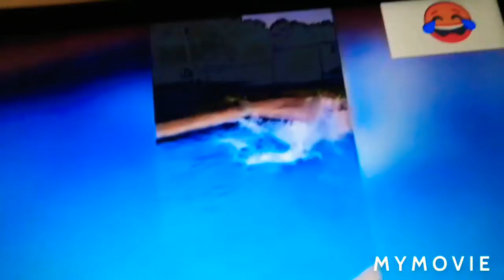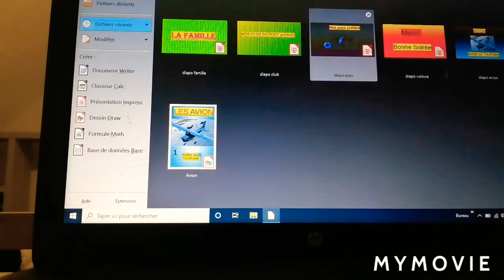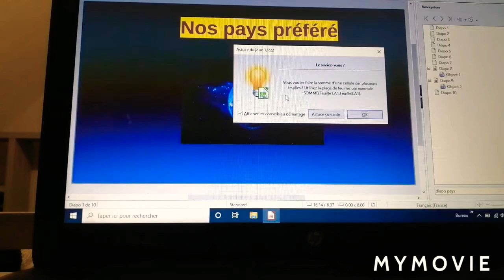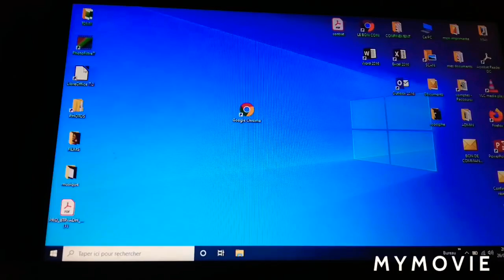Essayez de ne pas rire +tu verra 😉😂☺️😋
Tiktok Tom_Duchateau dites moi en commentaire si vous avez rigoler 😂😂